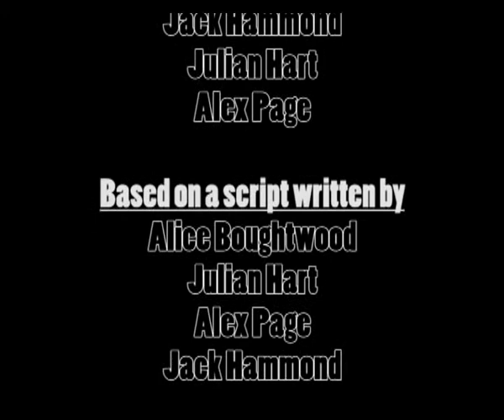Untitled Acorn Project